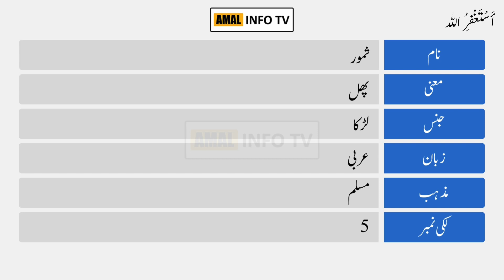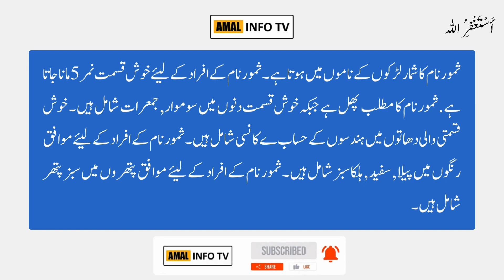Samur Name Meaning in Urdu | Samur Naam Ka Matlab Kya Hai | Amal Info TV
Samur (ثمور) is a Muslim boy Name. The samur Name Meaning in Urdu is "پھل". Samur name is Arabic originated, and the Lucky Number is five (5) which is related/connected with Islamic Name samur. Also find other important details about samur name in this Video Like Color, Compatible Stone & Metals, Religion, Language, and Many More..!!

👉 Detail: In this video you will find all kind of details about samur name meaning in urdu, samur name meaning in urdu & lucky number, samur name status, samur name meaning whatsapp status or if you have any other query so you can ask in the comments section.